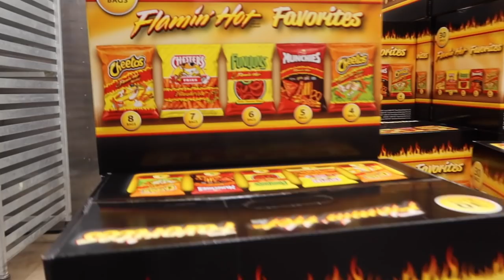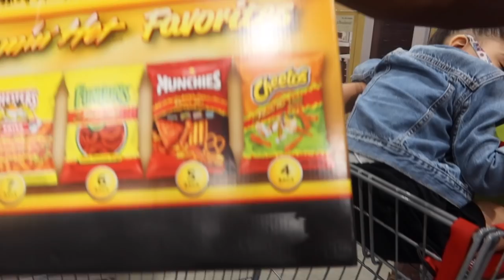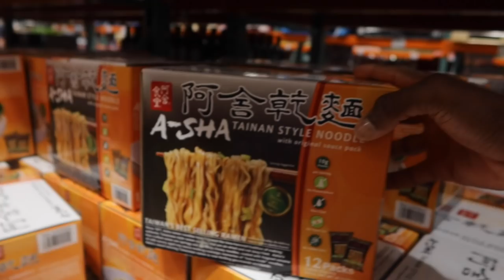SPICY HOT CHALLENGE - The Loyal Family Vlog !